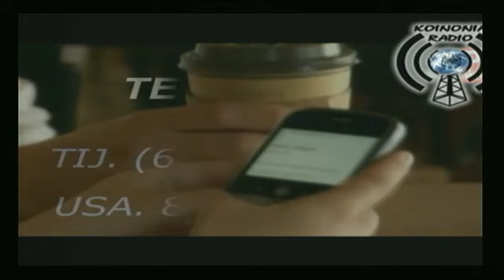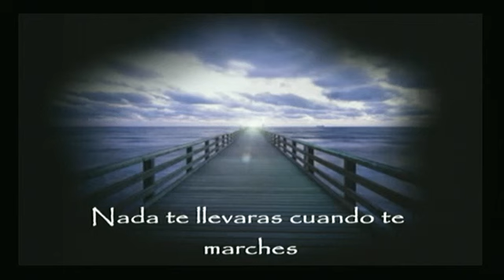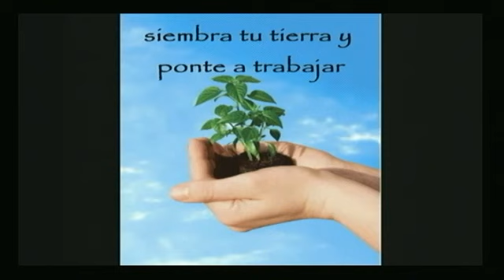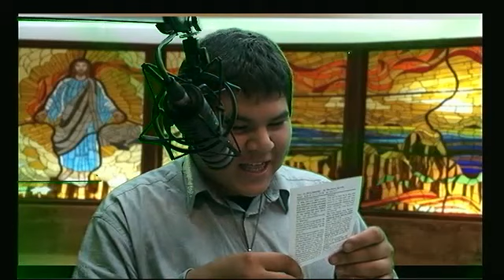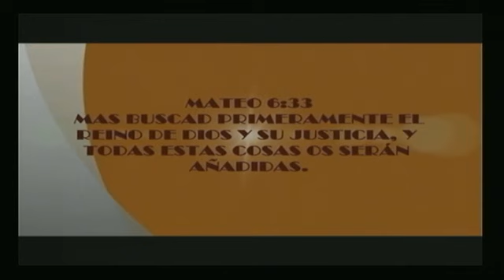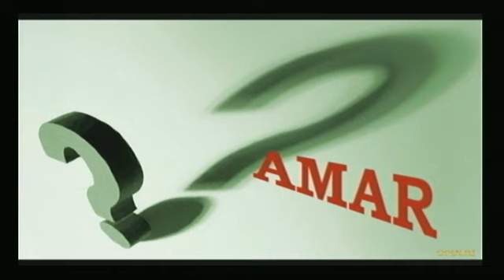Permanecer y Perseverar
Alzando la Voz / Martin Reyes y Daniel Felix / Miercoles 08 Mayo 2013 - Captured Live on Ustream